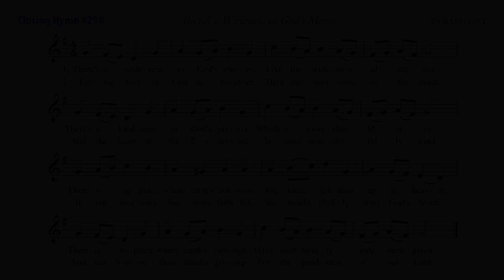02-05-23 Charge and Benediction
Congregational Benediction Response; Christ, be our light! - Bernadette Farrell

Music License Info All music used by permission: CCLI License #719352; OneLicense A-715008; or public domain.